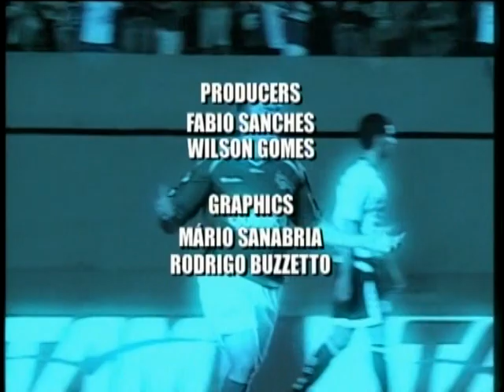FootBrazil's video feature on the paradinha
The paradinha (little stop) or stutter kick , has taken Brazilian football by storm. FootBrazil takes a look at the controversial penalty-taking technique used by players such as Santos' Neymar and Fluminense's Fred amongst others.
For more on Brazilian domestic and international football, especially rumours linking players with English clubs check out Pitacodogringo
FootBrazil is produced in São Paulo, Brazil, by Globo TV Sports.